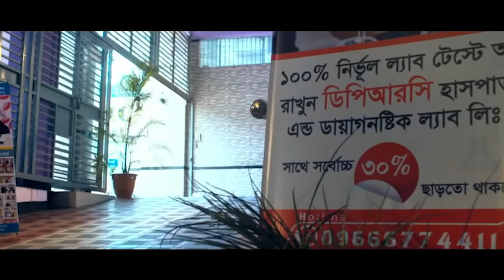কোমর ,পায়ের তলায় ব্যথা । PLID L4/5/S1 with Calcaneal spur। আলহামদুলিল্লাহ DPRC’র চিকিৎসায় আমি সুস্থ